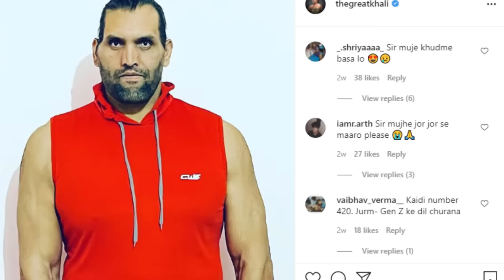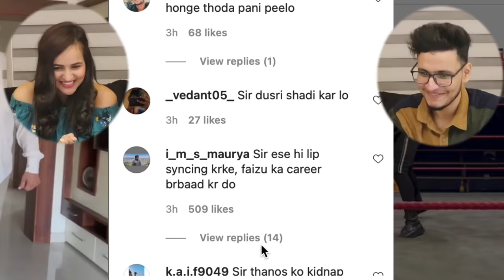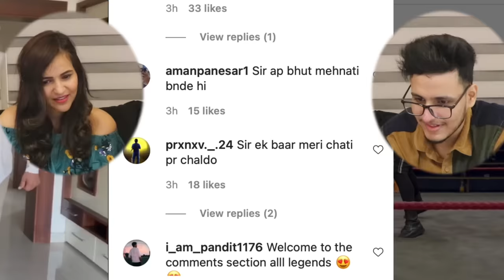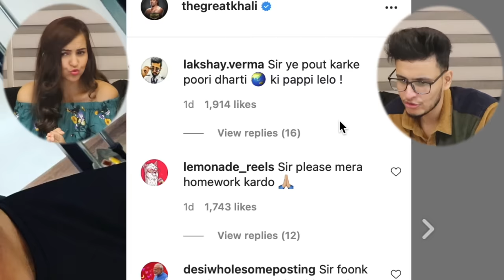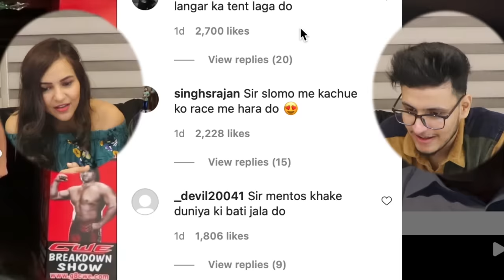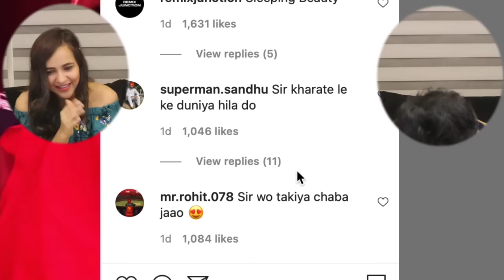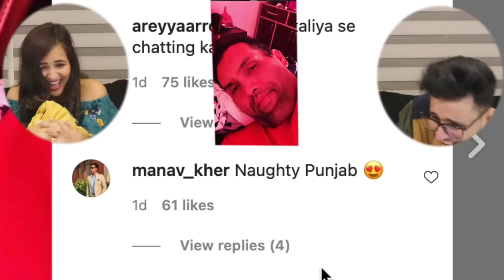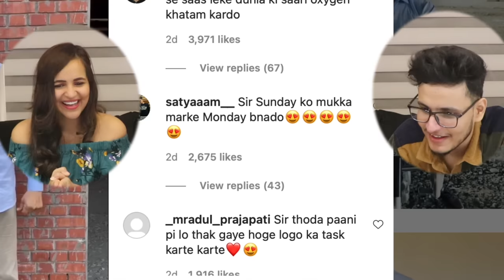Great Khali's Instagram is The Funniest - Try Not To Laugh Challenge vs My Sister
We Tried Not to Laugh at The Great Khali's Instagram and failed miserably.